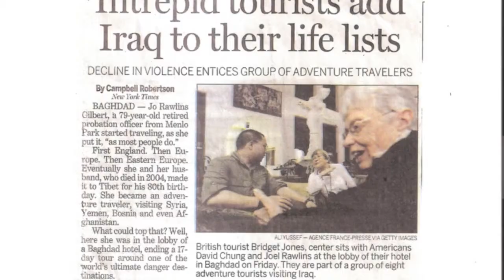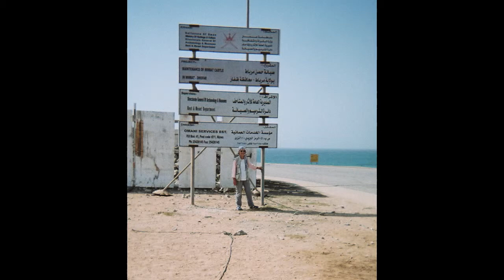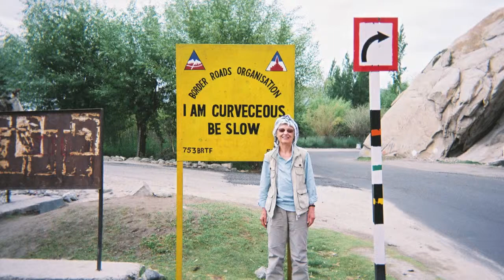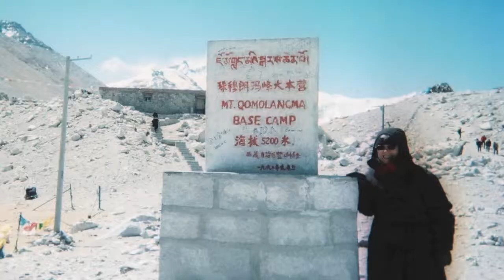Indiana Jo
This is a video of my friend, Jo Gilbert. Travel with her from the deserts of Africa, to the penguins of Antarctica, the sands of Mongolia, a party in Iraq, Base Camp at Mt. Everest... to name a few highlights!

World Hum travel magazine listed her (along with Melinda Gates and Martha Gellhorn) as one of the top 10 Inspirational Woman Travelers.

-diana